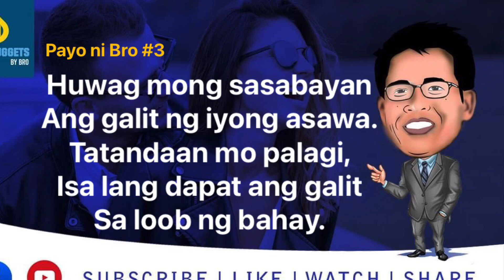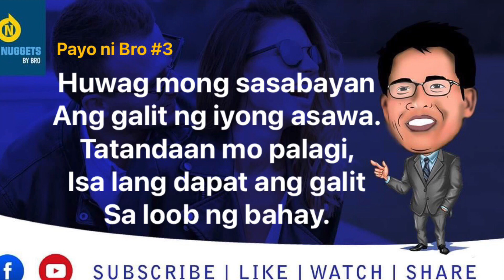Sa loob ng bahay dapat isa lang ang galit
Welcome to BeINSPIRED ByBRO